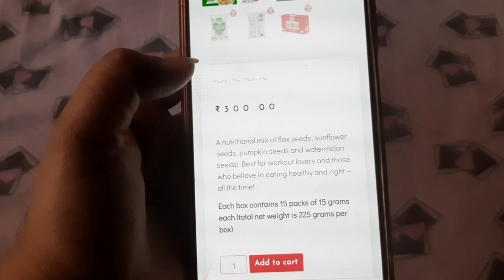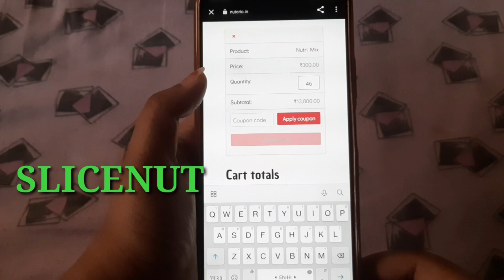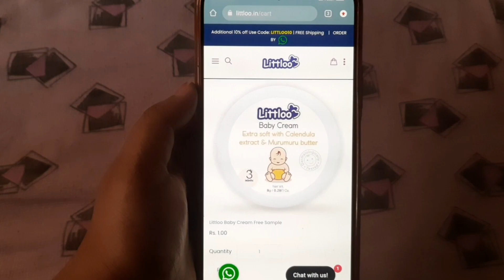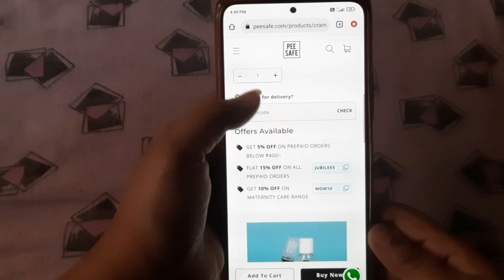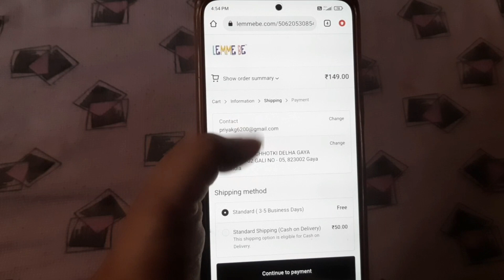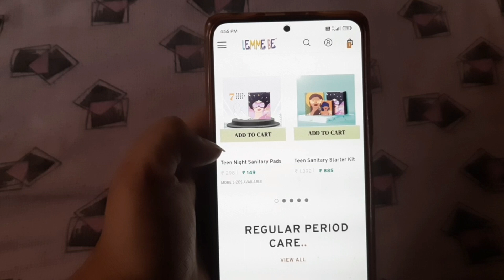free dry fruit / new bug trick ||100% guarantee offer // No Shipping price| Best 2022 shopping App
Festival offer
#98%offdisccountloot
free goodies
free saman
plum shopping app
plum new free offer app
rudraksha diksha free sample app
plum  new bug trick offer
se shopping keshe kare
products